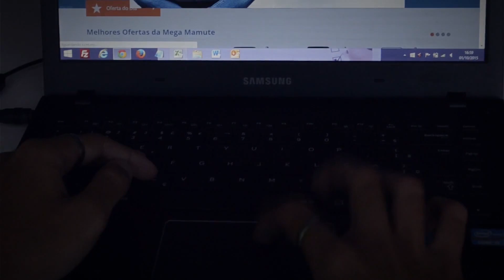Mistério no Megamamute - Black Friday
Megamamute cheio de mistérios com cheirinho de novidades e surpresas para o Black Friday.
Vamos esperar por mais informações.

GAME OVER
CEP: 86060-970